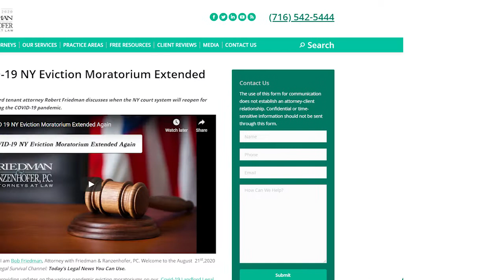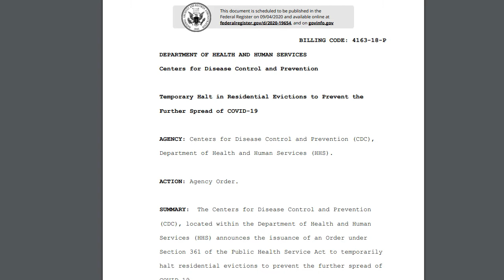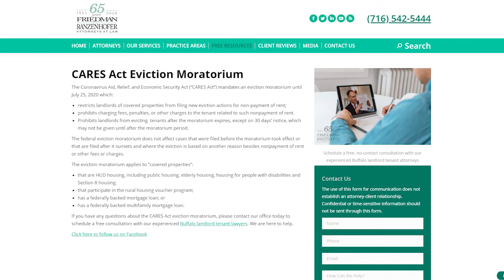CDC Orders National Eviction Moratorium | Legal Survival News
Buffalo landlord tenant attorney Robert Friedman discusses a new CDC ordered moratorium which protects tenants who meet a certain criteria.

The experienced Buffalo lawyers at Friedman & Ranzenhofer Attorneys at Law have been assisting New York residents since 1955 in all areas of law.  Robert Friedman and Michael Ranzenhofer have a combined experience of over 79 years.  We can help residents with a wide variety of legal matters.